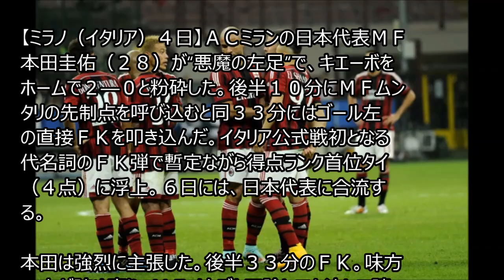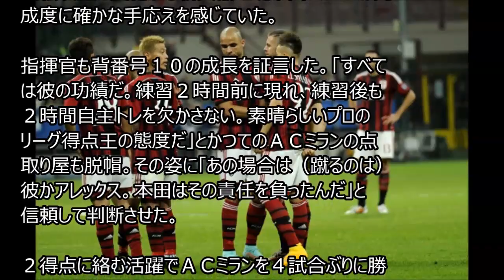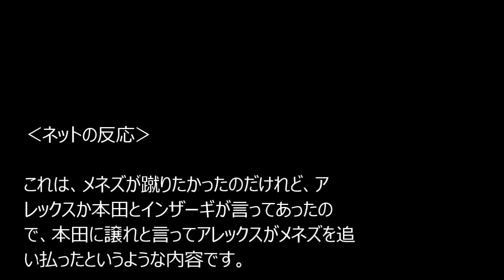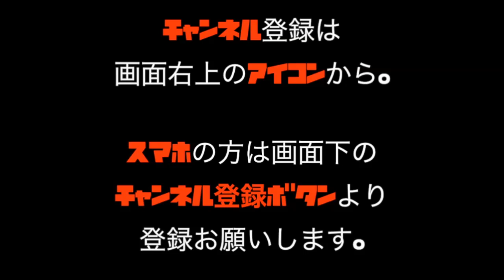ミラン本田圭佑、キエーヴォ戦で魅せた鮮烈ゴール。その前にメネズとフリーキックを奪い合い。その一部始終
本田圭佑 バセドウ病
本田圭佑 嫁
本田圭佑 チェゼーナ
本田圭佑 海外の反応
本田圭佑 病気
本田圭佑 ゴール
本田圭佑 動画
本田圭佑 目
本田圭佑 ミラン
本田圭佑 髪型
本田圭佑 海外の反応 チェゼーナ
本田圭佑 海外の反応 エンポリ
本田圭佑 海外の反応 ユベントス
本田圭佑 海外の反応 パルマ
本田圭佑 海外の反応 タッチ集
本田圭佑 海外の反応 韓国
本田圭佑 海外の反応 バイエルン
本田圭佑 海外の反応 ラツィオ
本田圭佑 海外の反応 中国
本田圭佑 海外の反応 ゴール
本田圭佑 ゴール エンポリ
本田圭佑 ゴール 動画 パルマ
本田圭佑 ゴール YouTube
本田圭佑 ゴール パルマ
本田圭佑 ゴール 動画 エンポリ
本田圭佑 ゴール 開幕戦
本田圭佑 ゴール ACミラン
本田圭佑 ゴール 2節
本田圭佑 ゴール 動画
本田圭佑 ゴール 評価

【海外の反応】ミラン本田圭佑キエーヴォ（キエーボ）戦でゴール！！芸術的フリーキックで今季４ゴール目。インザーギも高評価！！

【韓国の反応】ミラン本田圭佑、キエーヴォ（キエーボ）戦にて豪快FK！海外の反応も上々！特に韓国は？Youtubeでチェック！

【中国の反応】ミラン本田圭佑キエーヴォ戦でのスーパーフリーキックからのゴールに中国ファン大絶賛！「アジア最高レベルだ!!」

キエーボベローナ2-0対ACミラン - 本田圭佑ファンタスティックゴール HD

本田圭佑、直接フリーキックでゴール！ミランVSキエーヴォ 2014年10月4日

Keisuke Honda Free kick Goal Ac Milan vs Chievo 2-0 Serie A 2014 本田圭佑のゴール|!

AC Milan vs Chievo 2-0 Keisuke Honda Amazing Goal キエーヴォ対本田圭佑ゴール

本田のクロスからムンタリゴール！ミランVSキエーヴォ 2014年10月4日